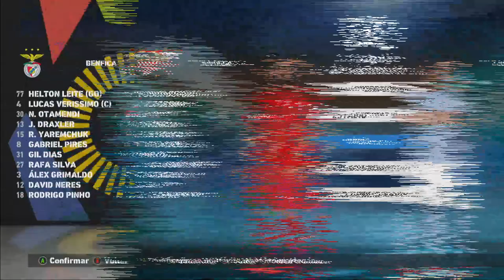PATCH PES 2017 ATUALIZADO TEMPORADA 2023 COM PLACARES REAIS, FACES E UNIFORMES | PES 2017 PC FRACO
✅META DE 500 LIKES NO VÍDEO ⇦